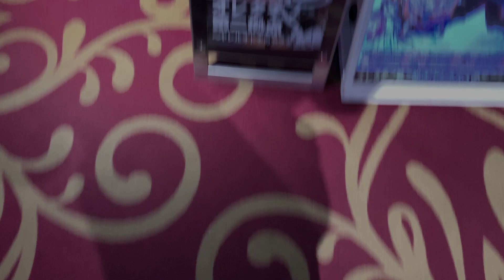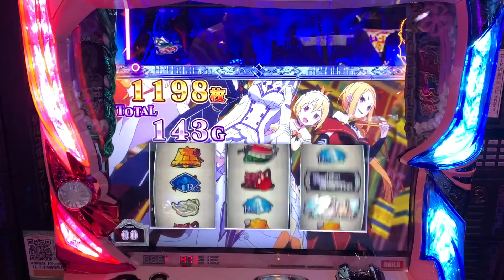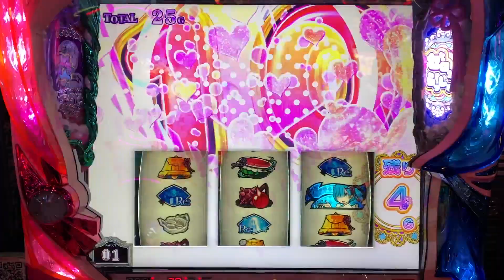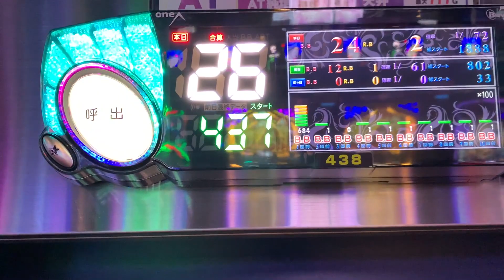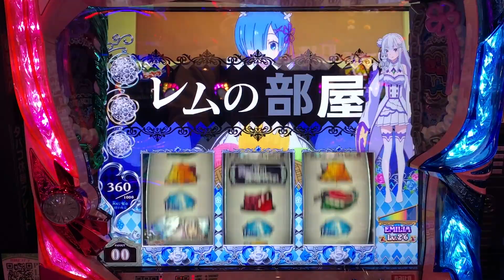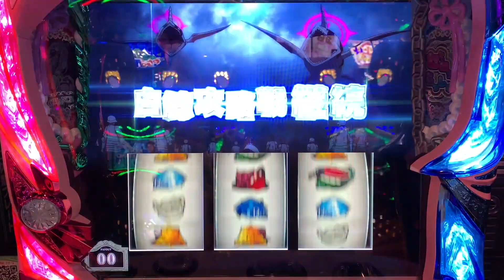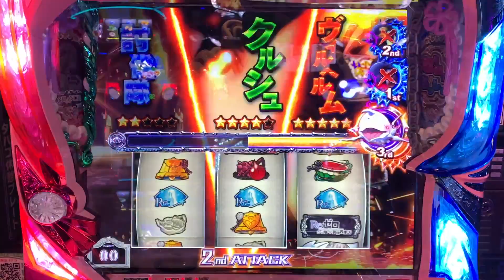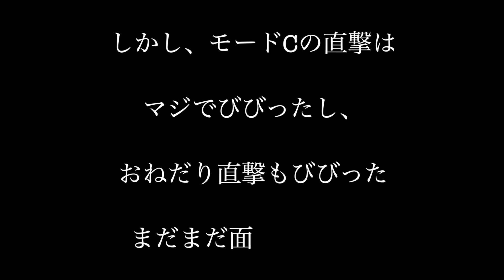【11月11日「激アツ」ゾロ目日】年一の激アツ日にまさかの指定台!? #436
〜【11月11日】年一の激アツ日にまさかの指定台!?〜